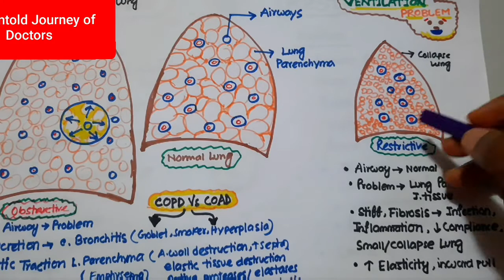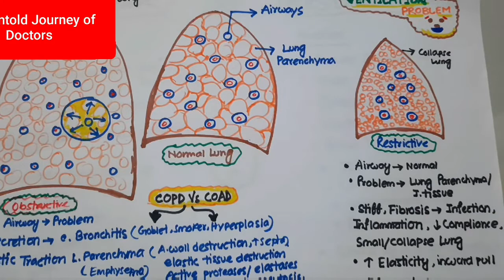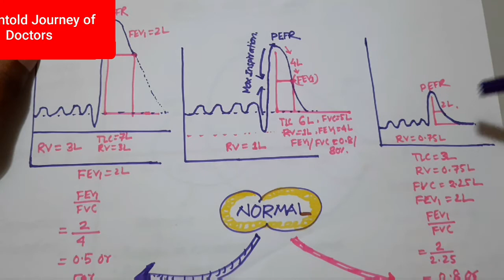Obstructive Vs Restrictive Lung Disease ( ফুসফুস বেশি বড় কিংবা বেশি ছোট কেন খারাপ)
MBBS/BDS